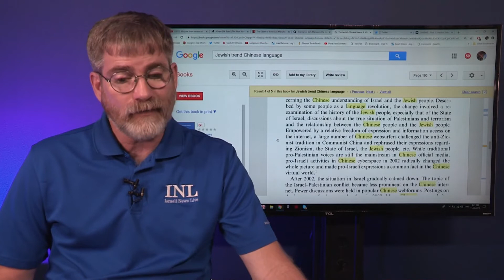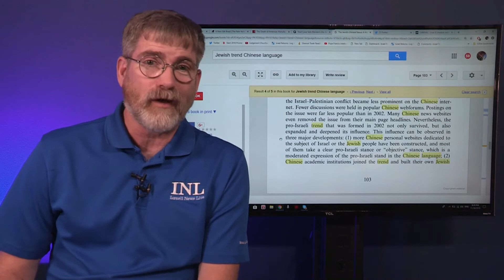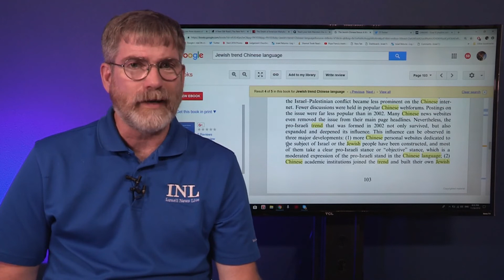🔴 China's Ghost Cities Soon to Have Residents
Many have been trying to figure out why China has been building so many "Ghost Cities" now you will know why. The US is on a planned collision course, as the Elite await for the destruction of Nationalism.